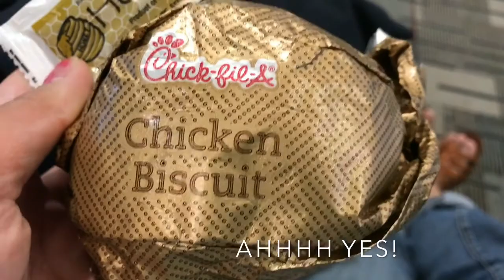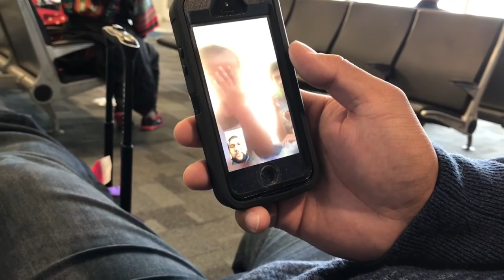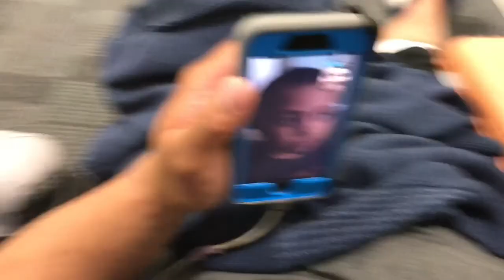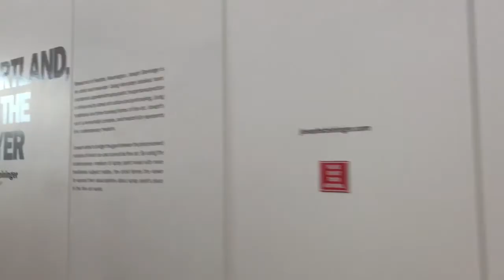AdventuresWithUs | DFW,TX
Life's better when it is filled with the most AWESOME-est people. So come along with us as we tackle the everyday life with FAMILY.

(s/n: still playing catch up with late vlogs, SORRY!)

.after months of M.I.A we're back!
Jordan & I took a 2-day trip for a mission farewell. This was our first trip anywhere without our babies and honestly it was hard for us. Didn't vlog as much because we were Face-timing our babies most of the time there. Only thing I can really remember was that good ol' BBQ and brisket. Don't judge! LoL

- Numa.K